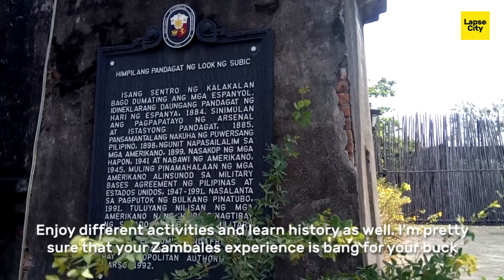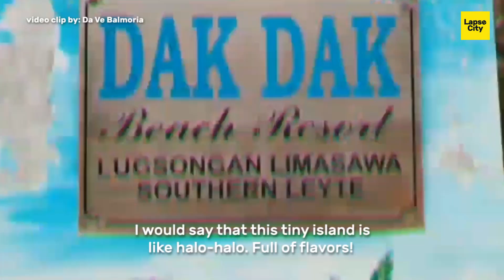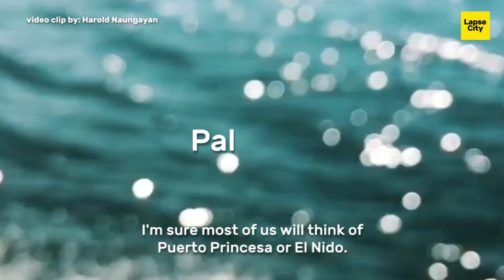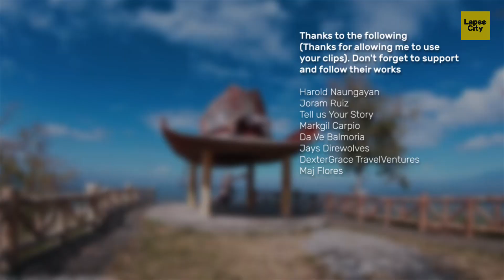Top 10 Travel Destinations in the Philippines | Travel when Covid19 is over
Interact with this channel :-)

Source:
• Wikipedia
• Pixabay
• Travel content creators (credits included in the video)

Eminem -- TheReal Slim Shady